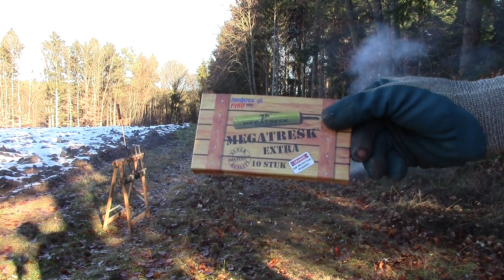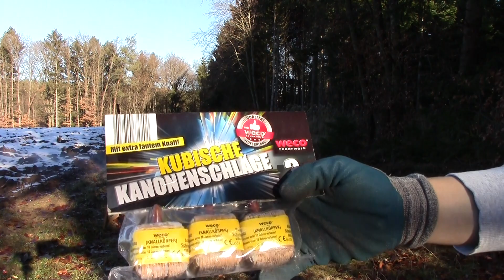Böllern Silvester Nachmittag Teil 2 | PyroMoe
Böllern Silvester 2021/22 Nachmittag Teil 2/3!